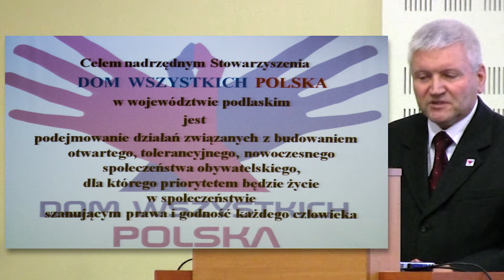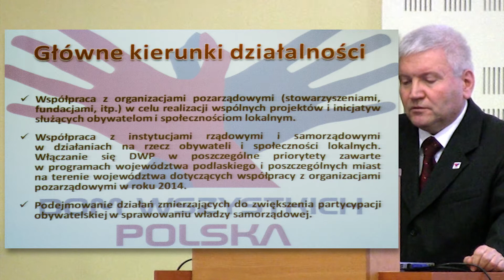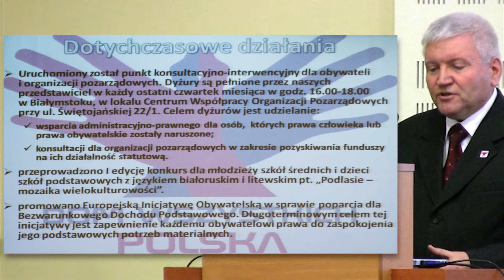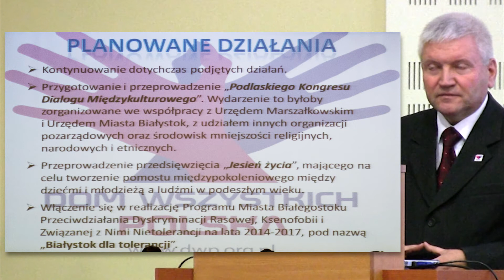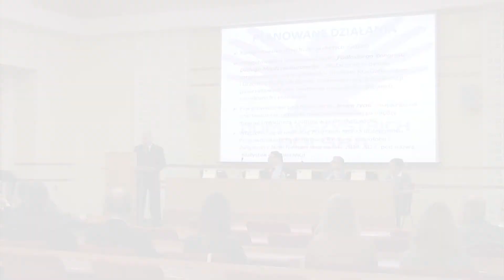Dr Tadeusz Nowak na temat działalności DWP na Podlasiu